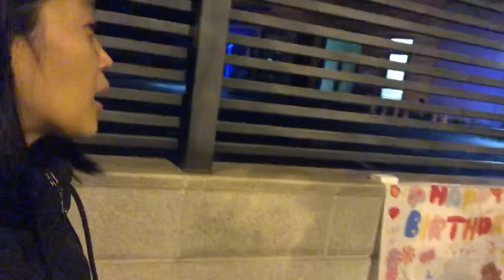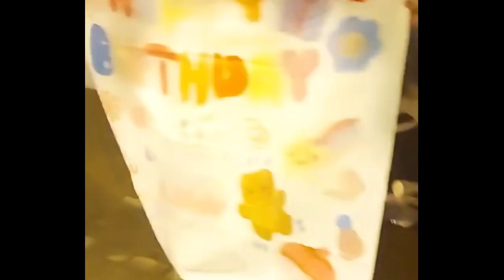Street Suprised Birthday Party